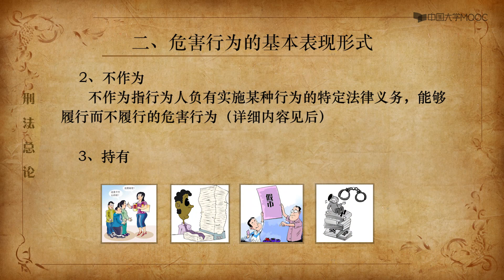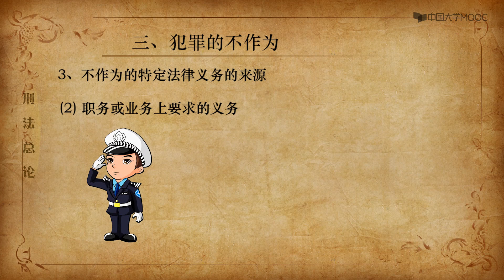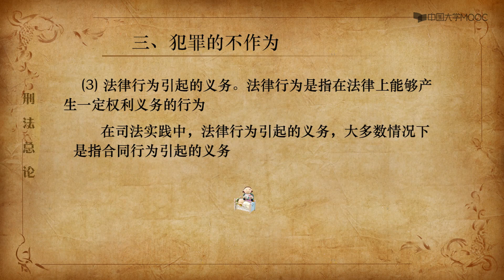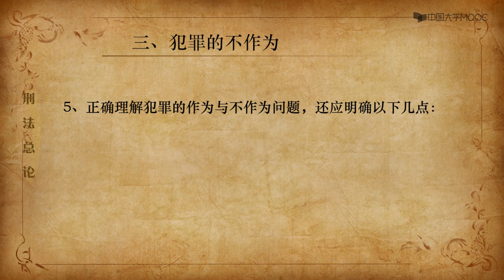8 犯罪客观方面（二）